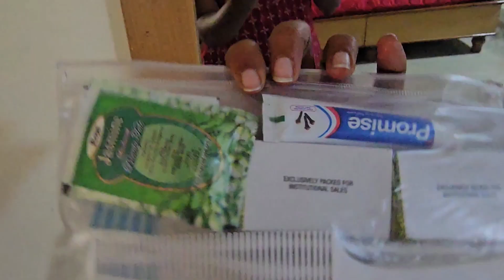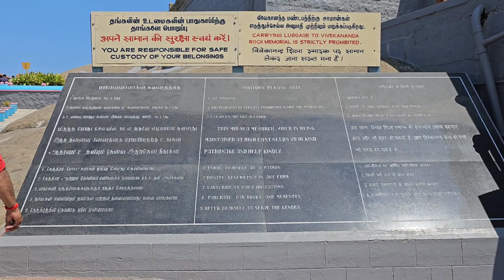Coimbatore to Kaniyakumari Part 1 | Shankari Nagaraju